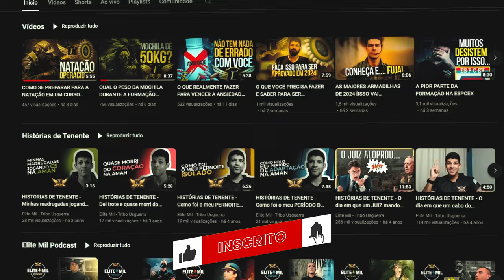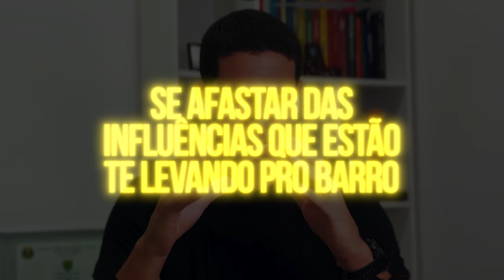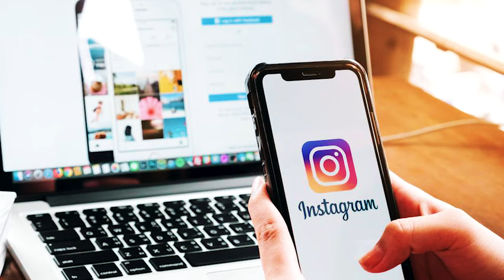COMO SE DESTACAR DE 90% DAS PESSOAS AO SEU REDOR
O Capitão Cacavo trouxe dicas valiosas, veja até o fim!